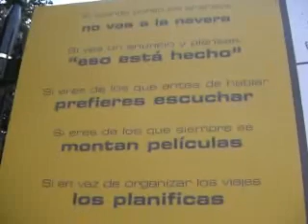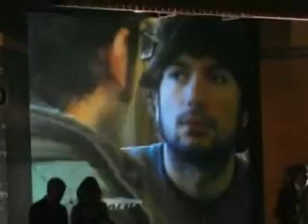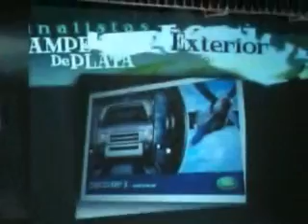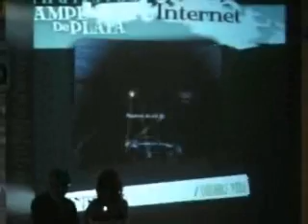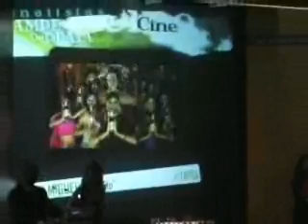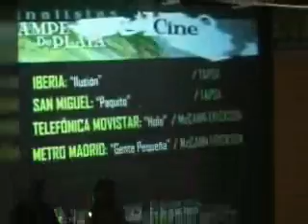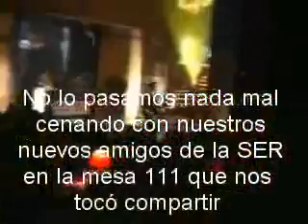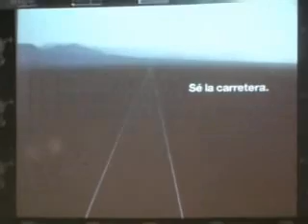Premios AMPE 2007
Le invitamos hoy a cenar y festejar con el "who is who" del sector de los grandes medios y relevantes anunciantes de la industria publicitaria de España. Tome asiento en nuestra mesa 111 y observe la ceremonia 2007 de los Premios de la Asociación de Medios Publicitarios de España (AMPE).